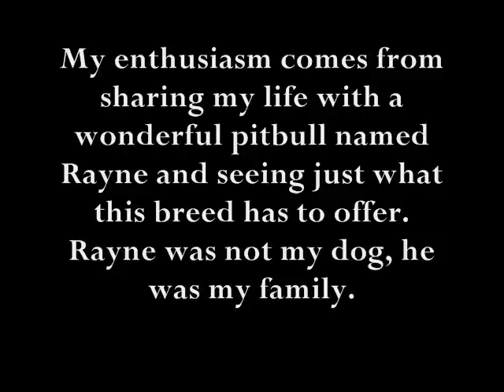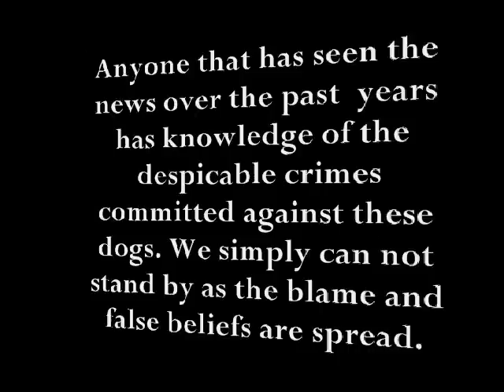Pitbulls- Love Thy Pitbull by Kidwell Productions.wmv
Pitbulls deserve the same chance that every other breed has...Please visit your local animal shelter and adopt one. You will never regret your decision.